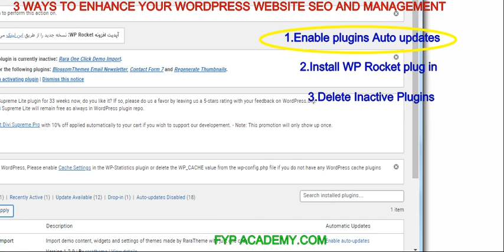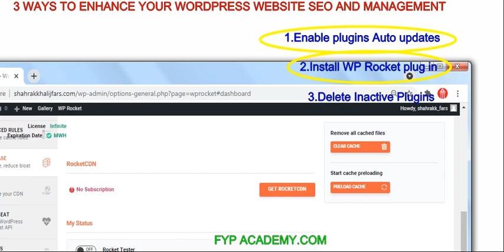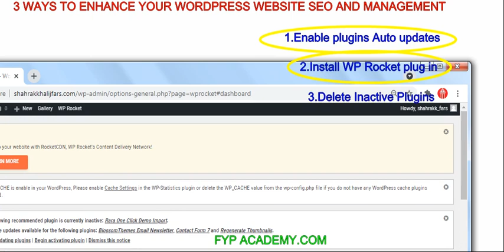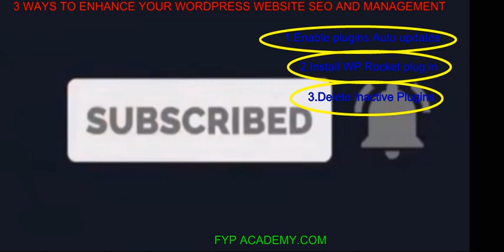Passive steps to enhance your wordpress website SEO and management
How to enhance your wordpress website SEO and management
As You might know wordpress active seo cheklists are kind of daily and constant steps in which you take them to be aligned with your SEO strategies,...More on the following link:
Search